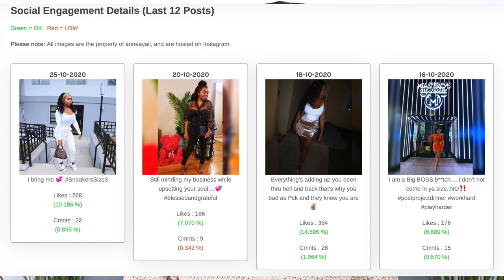How To Fix Your InstaGram Engagement and Grow On InstaGram!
Always Read the Description Box!!

Hey guys in todays video I am showing you how to fix your instagram engagement and hopefully grow on Instagram. As you know Instagram changes its algorithm constantly and it consistently gets worse ( yeah I said it)! These changes make it hard to experience growth on InstaGram in 2020. Hopefully these tips I mentioned in the video will help you pin point ghost followers and improve the overall health of your instagram.

Have a Question or Need Advice?

▷WANT TO SEND ME SOMETHING? A GIFT? A LETTER? ANYTHING?..
Anneayail
My Make Up Details:

Eyebrow Pencil
Eyebrow Pomeade
Eyebrow Concealer
Nars Foundation
Nars Concealer
Under Eye Powder
Face Powder

Get $ Off your first Uber  Ride or Uber Eats Order
Code: Anne921
F.A.Q’s

INTRO/OUTRO/ CHANNEL ART:

CAMERAS:
Canon 6D Mark II :
Canon M50 (Vlog Camera):

LIGHTING:
Ring Light
Ring Light Stand
LED Lights:

AUDIO:

Lapel Mic (for recording)
Snowball Mic ( for voice overs)

EDITING:
Macbook Pro Laptop
Editing: Final Cut Pro X
AWESOME Beat By: Noble Paige Patrick